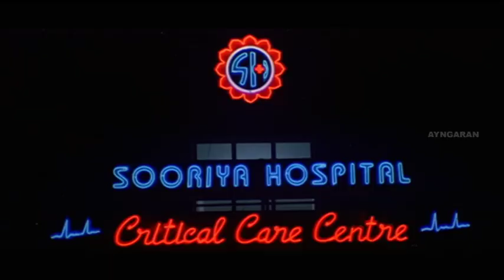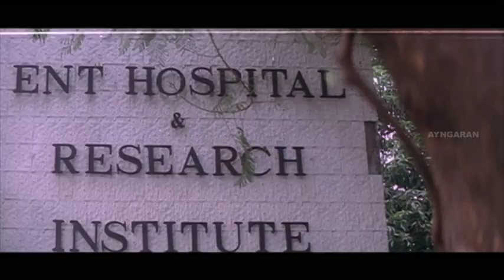எனக்கு கடவுள் அருள் இருக்குது | Pammal K Sambandham Comedy Scene 03 | Kamal Hassan | Simran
Pammal K. Sambandam, a Tamil comedy film directed by Moulee and scripted by Crazy Mohan. The film features Kamal Haasan in the title role alongside Simran with Abbas and Sneha in primary supporting roles. The film was produced by P. L. Thenappan under Media Dreams, while Deva composed the soundtrack for the film.

Movie Credits :
Directed by   Moulee
Produced by Sujatha Rangarajan, P. L. Thenappan(Co-Producer)
Written by Crazy Mohan (Dialogue)
Screenplay by Moulee
Story by           Crazy Mohan
Starring            Kamal Haasan, Simran, Abbas, Sneha
Cinematography Arthur A. Wilson S. Saravanan

Synopsis:
When Sambandham gets hurt, Dr Janaki performs a surgery in order to heal him. However, during the surgery, Janaki accidentally leaves her wrist watch in Sambandham's stomach.